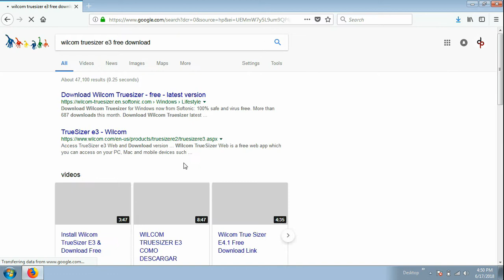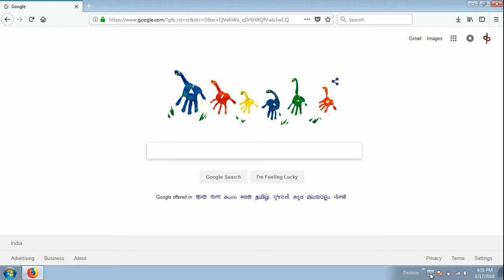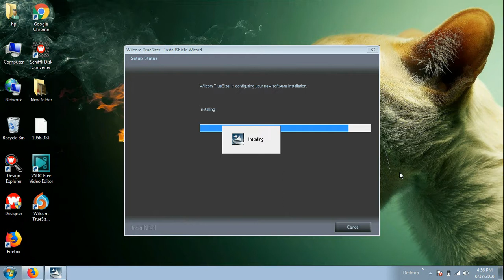Download Wilcom Truesizer for Windows Version: e2 and install